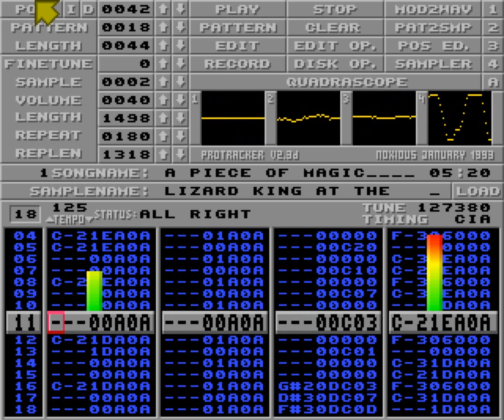A piece of magic by Lizardking